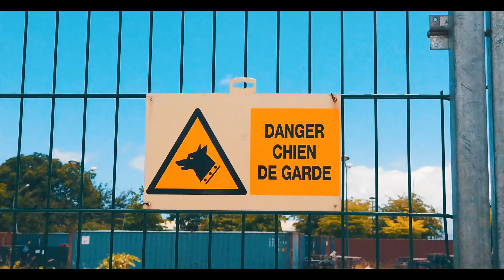MARSMAN - MEDUSA👾 (CLIP OFFICIEL) //SHOT BY BLYDZ DISING FILMZ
Découvrez le nouveau clip de MARSMAN
Artiste: MARSMAN🎶
TITRE: MEDUSA
PRODUCTION :BLYDZ DISING FILMZ 📽💯🎞
Réaliser par Blydz Dising Filmz.